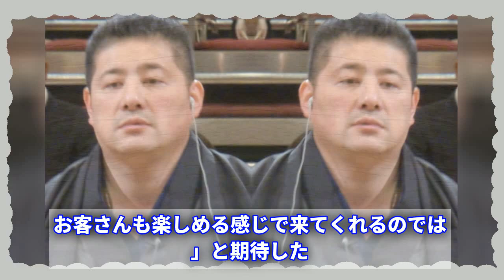春場所注目、新大関琴ノ若活躍！横綱照ノ富士10度目の優勝目指す